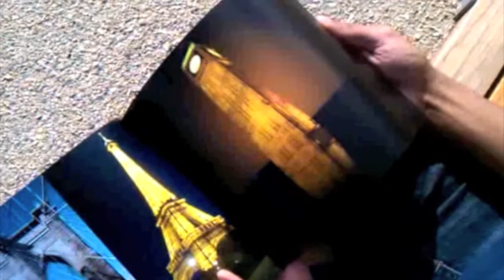Visual Renaissance commercial.mov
Discover what's new and what Visual Renaissance has to offer!

"Dare to Live Different"